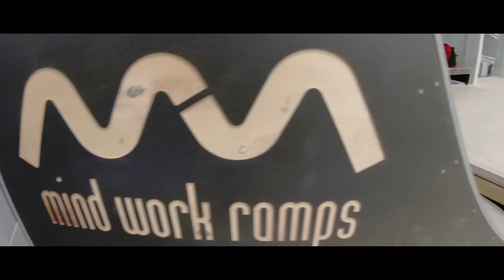НОВЫЙ MONSTERPARKS | ШЕПА УПАЛ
Немного покатаем с моим другом Шепой в НОВОМ Монстерпарке)